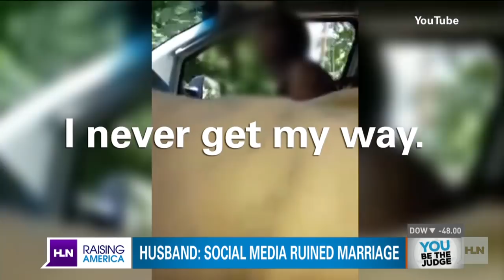Husband defends posting wife's tantrum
A man posted his wife's emotional meltdown on YouTube and it's gone viral. Hear him explain why he decided to post it.